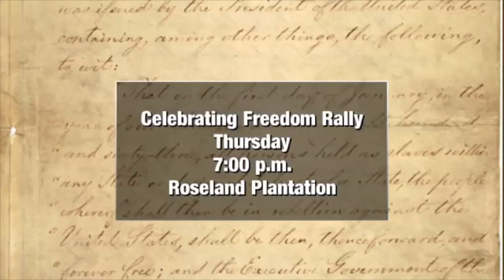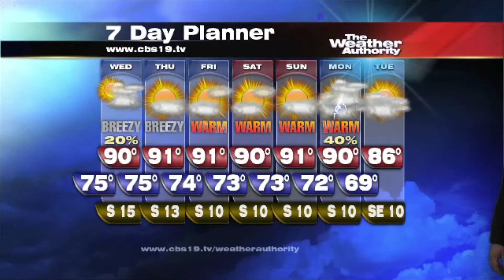Man shot by police after high-speed chase ends near Como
Tyler Paper / CBS 19 9 a.m. video news update for June 17, 2014